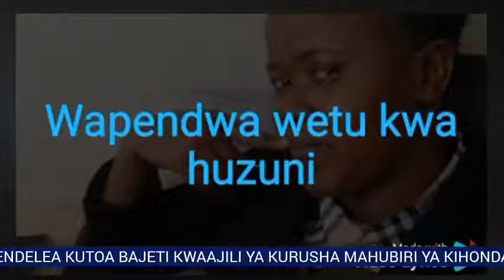MATESO YATAKOMA LYRICS VIDEO